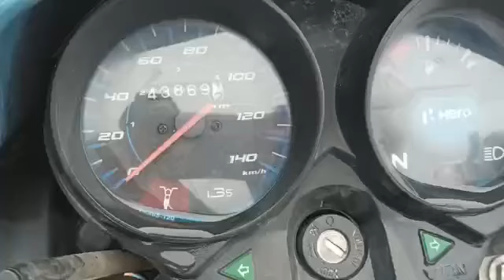2021 HEROMOTOCO HFDELUXE 100CCMotorBike Anantapur